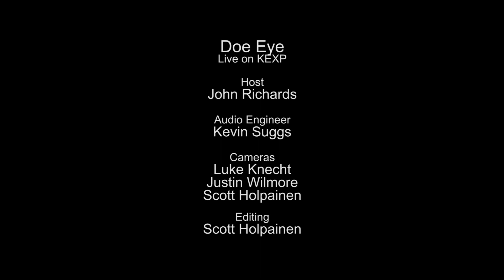Doe Eye - Shattered (Live on KEXP)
presents Doe Eye performing "Shattered" live in the KEXP studio. Recorded May 12, 2014.

Host: John Richards
Audio Engineer: Kevin Suggs
Cameras: Scott Holpainen, Luke Knecht & Justin Wilmore
Editor: Scott Holpainen